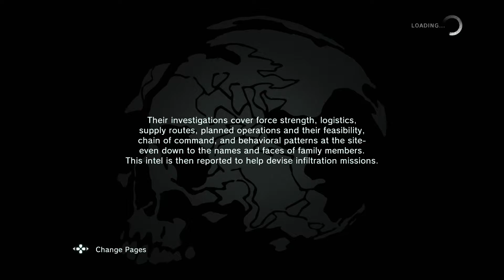Metal Gear Solid 5 Ground Zeroes Walkthrough Part 4(No Commentary/PC/PS3/PS4/X360/XONE)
Ground Zeroes showcases Kojima Productions' FOX Engine, a true next-generation game engine which promises to revolutionize the Metal Gear Solid experience. The first Metal Gear Solid title to offer open world gameplay. Ground Zeroes offers total freedom of play: how missions are undertaken is entirely down to the user. Unrestricted stealth: Imagine classic Metal Gear gameplay but with no restrictions or boundaries. Players use intelligence and cerebral strategy to sneak their way through entire missions, or go in all guns blazing. Each will have different effects on game consequences and advancement. Multiple missions and tasks - Ground Zeroes boasts a central story mode and Side-Ops missions ranging from tactical action, aerial assaults and "covert" missions that will be sure to surprise. Ground Zeroes users will benefit from a clean in-game HUD that shows the minimal amount of on-screen data to give a more intense gaming experience.

Where I can buy the game?

In your nearest shop or on Playstation Network/Xbox Marketplace

Will you make any commentaries or face cam commentaries

No, I'm too ugly, your monitor will burn.

Game recording hardware